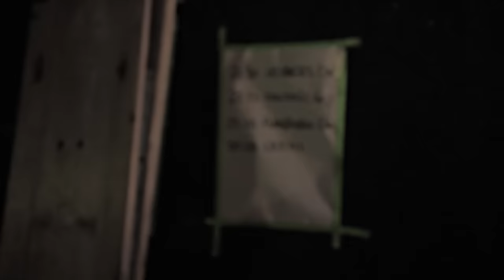GLI ULTIMI - Un Battito Ancora (VIDEO)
"Sine Metu" fuori per Hellnation Records & Time To Kill Records.
Pre ordina l'album qui:
Hellnation Records - E-Bay

Riprese a cura di Flavio Gasperini "Flaview" e Paolo Cipriani
presso il Csoa La Strada ( Roma ) il 12 Ottobre 2019.
Grazie a Csoa La Strada,  Luca Celeghin e Michele Rech
"Un Battito Ancora" fa parte della colonna sonora di "Strappare lungo i bordi" di Zerocalcare